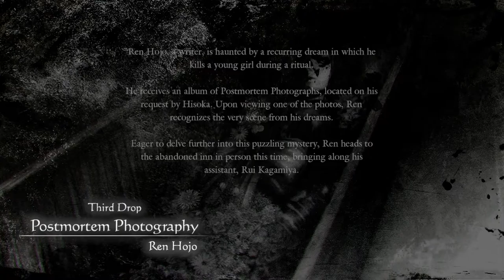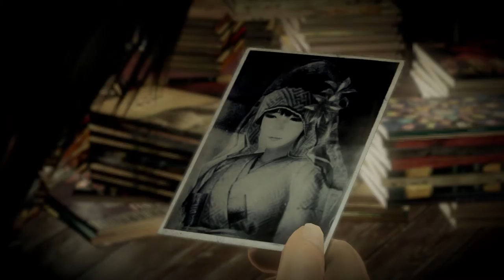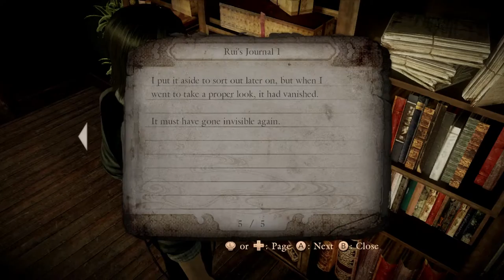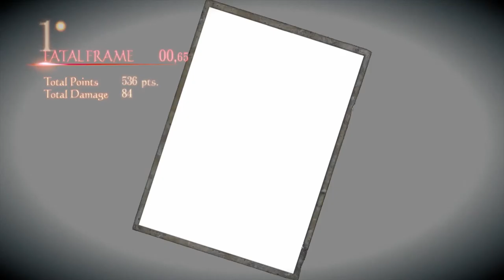Don't Dream About Murder! | Fatal Frame: Maiden of Black Water Part 5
Now, entering the Third Drop as Ren Hojo. And like all great geniuses, he decides to look for the ghost of a woman he murdered in his dreams. WHAT A SMART GUY.

We here at BoomBerry cannot express how much we adore the Fatal Frame series (called Zero in Japan, and Project Zero in Europe). Please enjoy our blind playthrough of Fatal Frame: Maiden of Black Water! We're no experts on the game, but what we lack in knowledge, we make up in HEART.

When the ghost looks at you, just walk away!